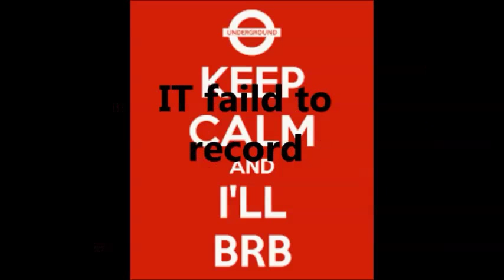Let's Fail CASTLEVANIA-1 Ep1 (in the spirit of daywolf)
HE'S MOVING BUT WE ARE NOT